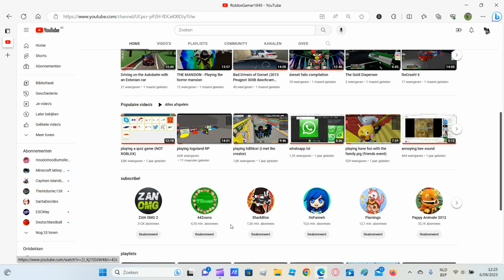where i've been...